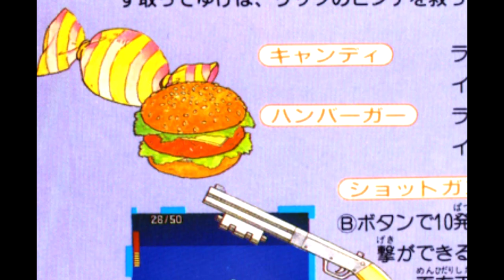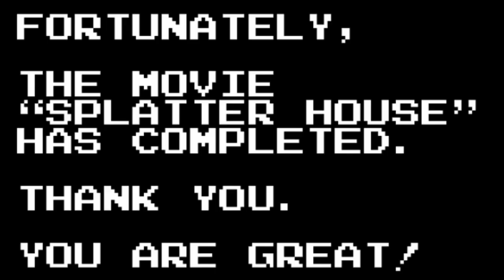Jay Reviews - Splatterhouse: Wanpaku Graffiti (Famicom/NES)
Where do these Splatterhouse games keep coming from?? Happy almost late Halloween!